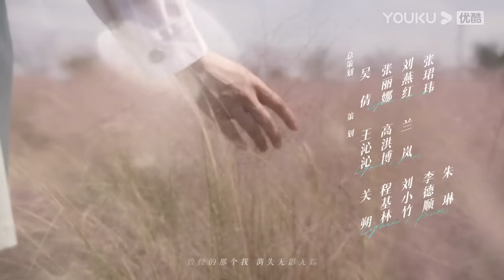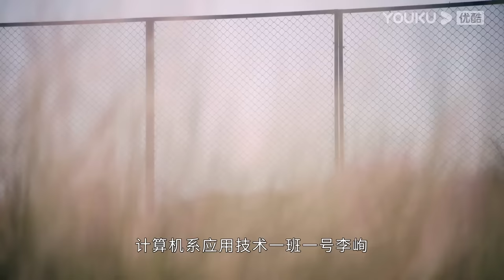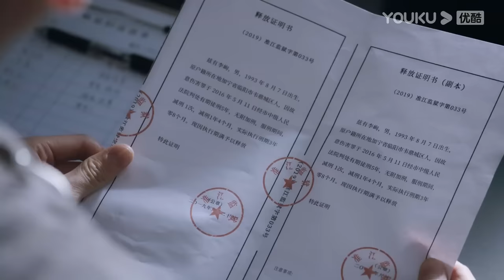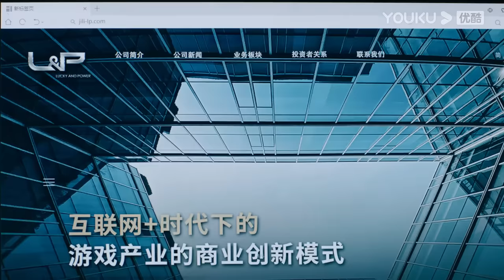[THUYẾT MINH] Chiếc Bật Lửa Và Váy Công Chúa | EP01 | Phim Ngôn Tình | Trần Phi Vũ/Trương Tịnh Nghi